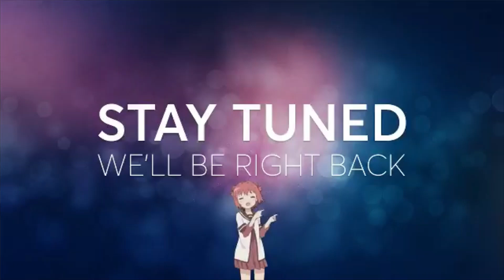IT GETS LIT..WIFE RATES HUSBAND'S OUTFITS //KENYAN MEN'S FASHION 2021 LOOK BOOK// MAJESTIQ FAMILY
Today we host the annual MajestiQ Fashion Show. This time now, Jay hits the runway and Sca gets a chance to rate his outfits. You will surely enjoy this video.

Mapenzi Tele.